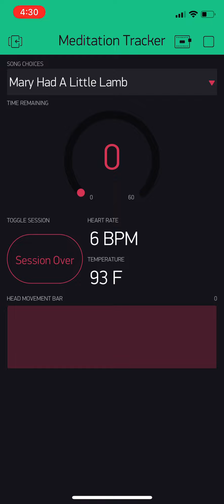ITP 348 Spring 2021 - Meditation Timer (Yahli)